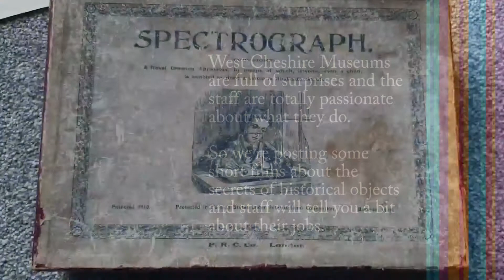West Cheshire Museums: Secrets of... the Spectrograph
We hope you enjoy this video from our friends at Cheshire West and Chester museums.

You can find more of our inspiring archives by joining us at the following places:

Intro and Outro music: Sour Tennessee Red (Sting) by John Deley and the 41 Players.